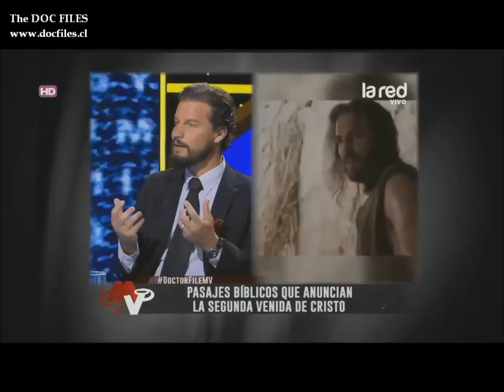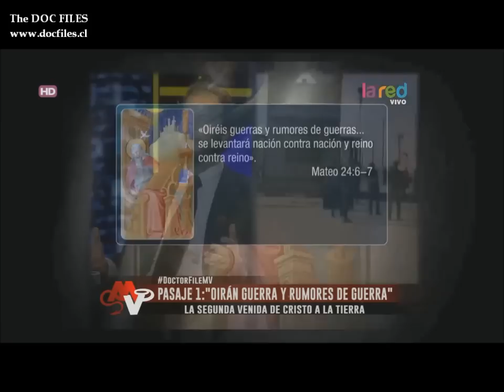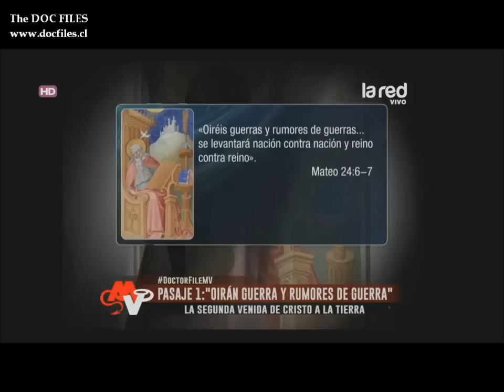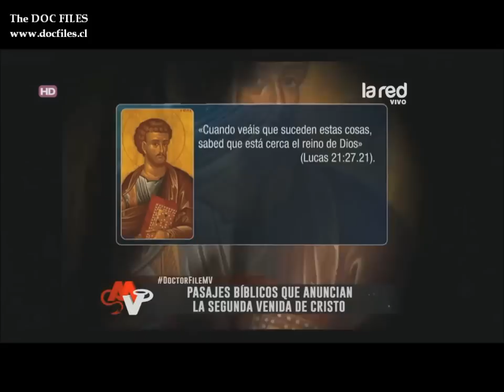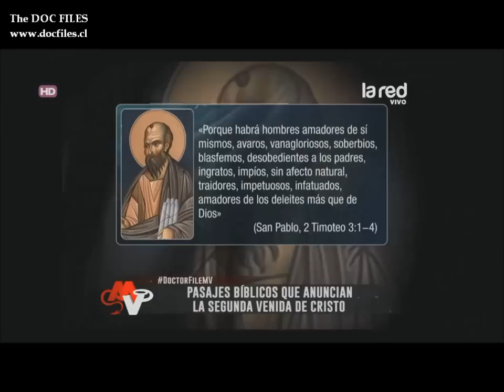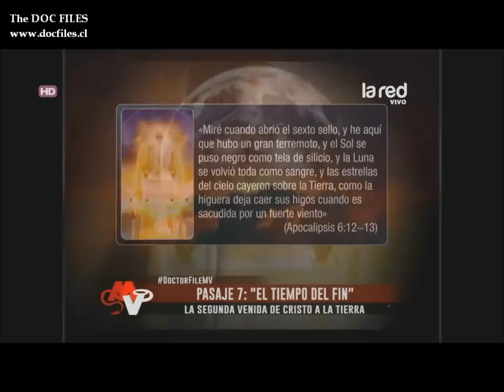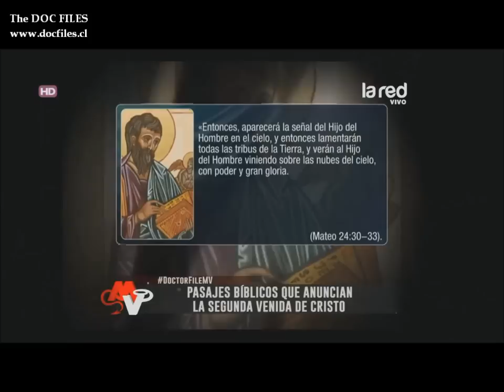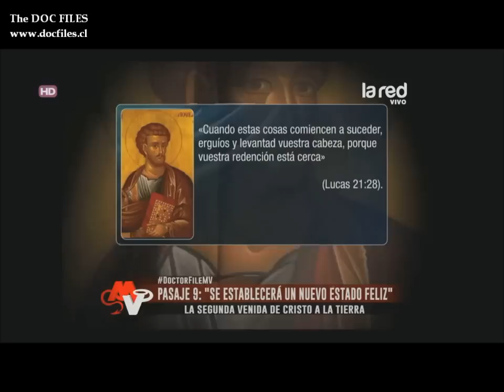LA SEGUNDA VENIDA DE CRISTO A LA TIERRA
Programa Mentiras Verdaderas, La RED, Chile, jueves 22 de enero de 2015.